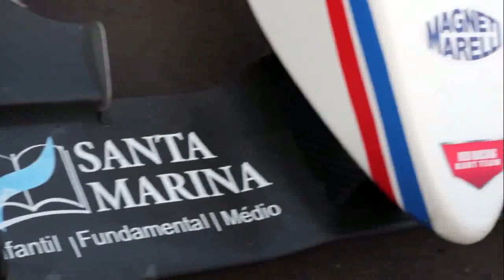#28 Artur Fortunato Formula 3 Brasil Etapa 3 Santa Cruz do Sul